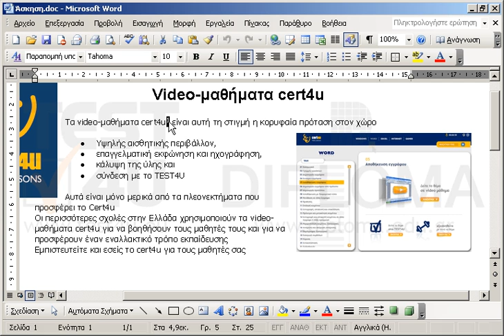Μετακινήστε την αναφορά της υποσημείωσης του εγγράφου από τη λέξη cert4u στο τέλος της φράσης...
Μετακινήστε την αναφορά της υποσημείωσης του εγγράφου από τη λέξη cert4u στο τέλος της φράσης μαθητές σας η οποία βρίσκεται στο τέλος του κειμένου.

77-418 Microsoft Office Specialist Word Core 2013 - Ελληνική έκδοση

77-426 Microsoft Office Specialist Word Expert 2013 Μέρος 2 - Ελληνική έκδοση